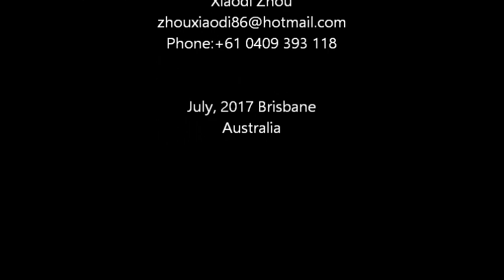2016兴义万峰林 姐姐们录影版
2016兴义万峰林 姐姐们录影版